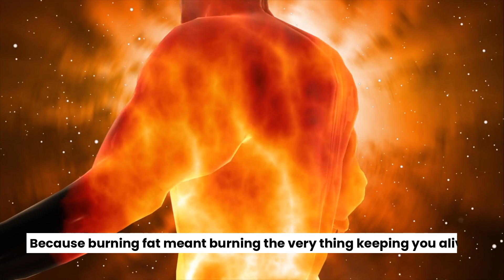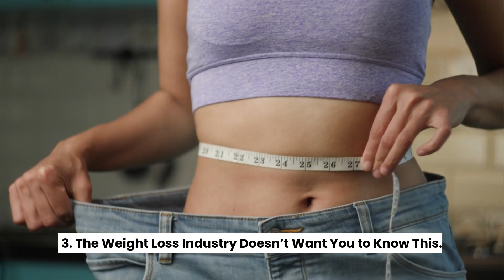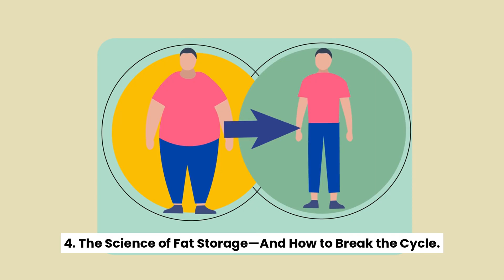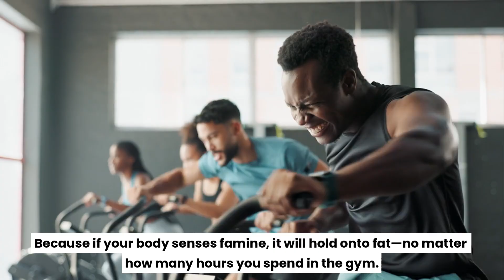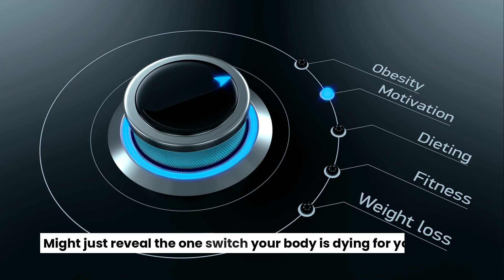Why Your Body Refuses to Burn Fat – It’s Not Your Fault.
If you’ve tried everything to lose weight—dieting, exercising, and counting calories—but the fat still won’t budge, it’s not because you’re doing something wrong.

The truth is, your body might be designed to resist fat loss, and the reasons are more scientific than you think.

In this eye-opening video, we break down the hidden biological, hormonal, and environmental reasons why burning fat feels impossible.

From stress hormones to insulin resistance, we reveal the real culprits—and what you can do to finally see results.

Stop blaming yourself—it’s time to work with your body, not against it.